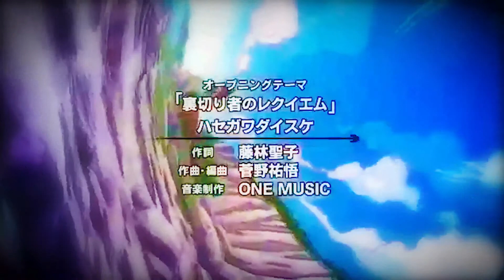Traitor's Requiem - TekSoda Remix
how does king crimson work